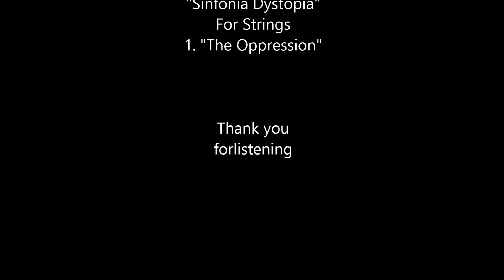Erik V. Sköld - "Sinfonia Dystopia" for strings - "The Oppression"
Erik Valdemar Sköld (b. 1991) "Sinfonia Dystopia" for strings - Movement 1. "The Oppression"